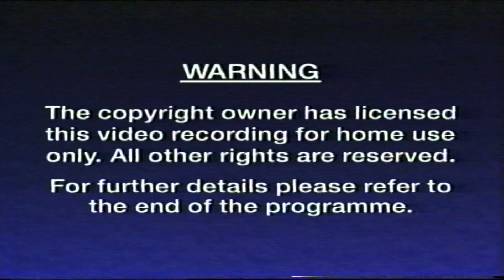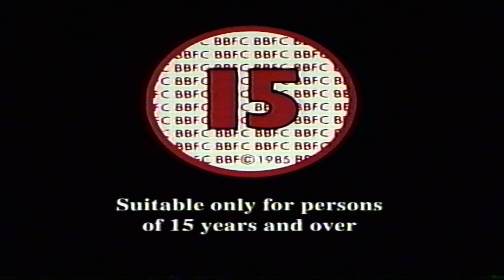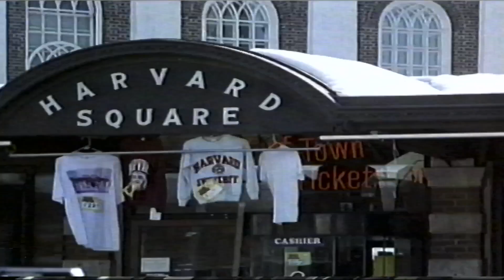The Firm: VHS UK (1994)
The Firm (1993 Film)